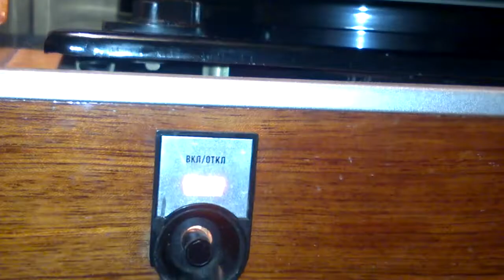Электрофон Вега -101 из фильма "Любовь и голуби"